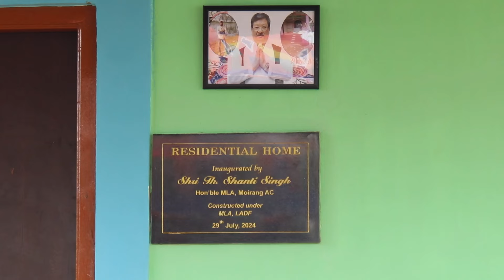Second Phase MLA Housing Scheme 2024. Moirang AC